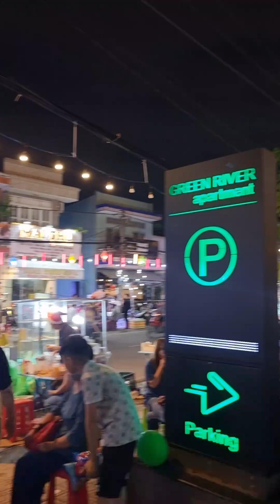Hôm nay Noel - ghé xóm Đạo